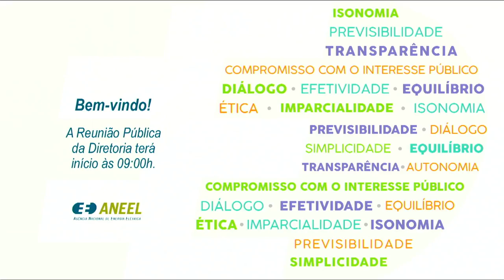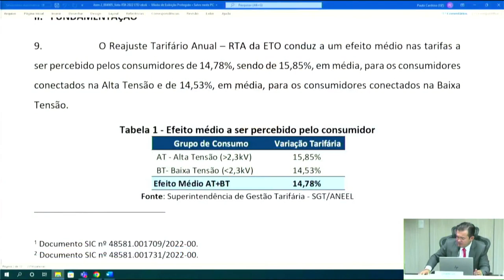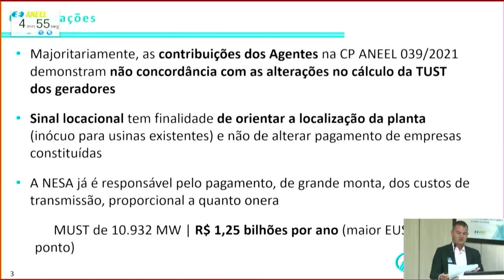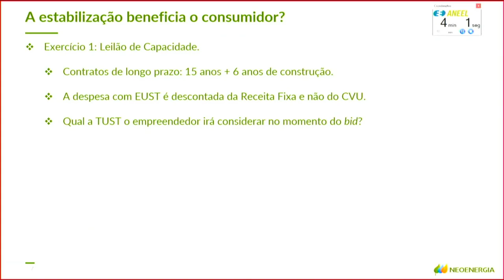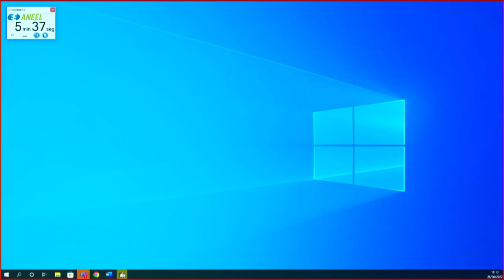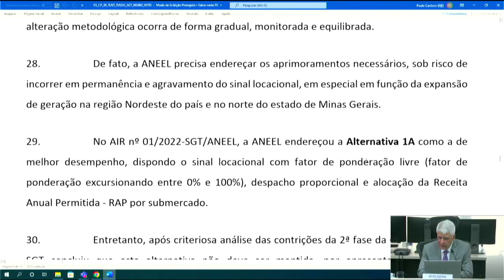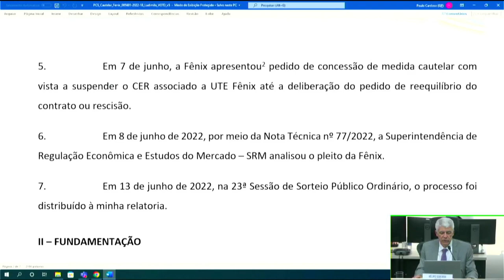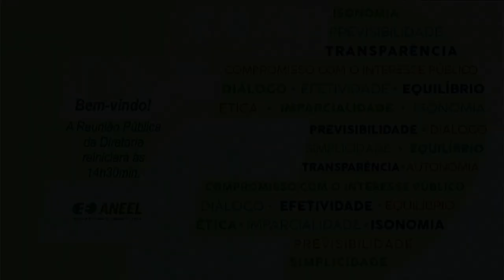23ª Reunião Pública Ordinária ANEEL – 28/06/2022 – Parte 1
A 23ª Reunião Pública Ordinária da Diretoria da ANEEL em 2022 foi realizada, de forma híbrida, no dia 28/06/2022. A pauta da reunião foi composta de 29 itens, sendo que os itens 12 a 29 foram deliberados em bloco. Foram retirados de pauta os itens 5, 6, 7, 9, 10, 13 e 20. A pauta completa e a ata da reunião podem ser conferidas no sítio da Agência,

00:00:03 Abertura da Reunião Pública e informes gerais

00:03:50 Aprovação da Ata da 22ª Reunião Pública Ordinária da Diretoria da ANEEL em 2022

00:04:19 Anúncio dos itens da Reunião Pública e itens deliberados em bloco. Acesse a descrição completa em

00:06:12 Item . Processo: 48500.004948/2021-62 Assunto: Reajuste Tarifário Anual de 2022 da Enel Distribuição São Paulo, a vigorar a partir de 4 de julho de 2022. Diretor(a)-Relator(a): Hélvio Neves Guerra.

00:30:08 Item 2. Processo: 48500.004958/2021-06 Assunto: Reajuste Tarifário Anual de 2022 da Energisa Tocantins – Distribuidora de Energia S.A. – ETO, a vigorar a partir de 4 de julho de 2022. Diretor(a)-Relator(a): Efrain Pereira da Cruz.

00:42:01 Item 3. Processo: 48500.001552/2018-68, 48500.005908/2020-57, 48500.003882/2011-11 Assunto: Resultado da segunda fase da Consulta Pública nº 39/2021, instituída com vistas a colher subsídios e informações adicionais para o aprimoramento das propostas de Análise de Impacto Regulatório – AIR e de regulamentação acerca do Sinal Locacional das Tarifas de Uso do Sistema de Transmissão – TUST e das Tarifas de Uso do Sistema de Distribuição para centrais de geração conectadas em 88 kV e 138 kV – TUSDg, e aprovação dos Submódulos 7.4, 9.4 e 10.5 dos Procedimentos de Regulação Tarifária – PRORET Diretor(a)-Relator(a): Hélvio Neves Guerra.

03:51:51 Item 4. Processo: 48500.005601/2022-18 Assunto: Requerimento Administrativo e pedido de medida cautelar interpostos pela Fênix Complexo Industrial S.A. com vistas ao reequilíbrio econômico-financeiro do Contrato de Energia de Reserva firmado no âmbito do Procedimento de Competitivo Simplificado nº 1/2021, referente à Usina Termelétrica – UTE Fênix. Diretor(a)-Relator(a): Hélvio Neves Guerra.

03:37:57 Item 7. Processo: 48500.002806/2019-46 Assunto: Pedido de Reconsideração interposto pela Belo Monte Transmissora de Energia S.A. em face do Despacho nº 777/2022, que negou provimento ao Requerimento Administrativo interposto pela Recorrente com vistas à revisão dos valores da Receita Anual Permitida – RAP. Diretor(a)-Relator(a): Hélvio Neves Guerra.